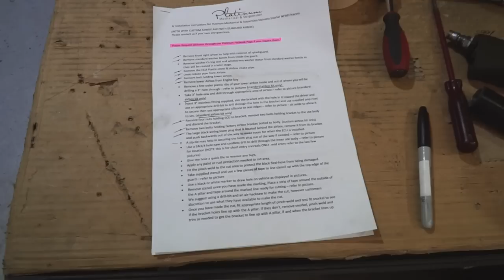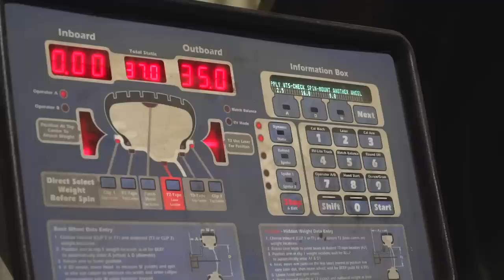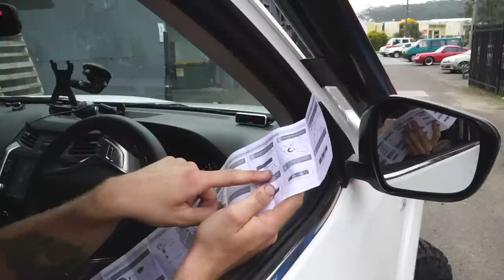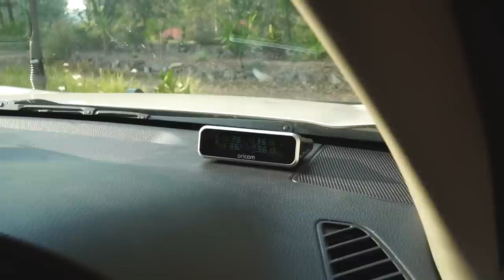NISSAN NAVARA OFFROAD BUILD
Day four at the mechanics modifying a 2019 Nissan Navara D23. Today we fit a stainless snorkel & airbox, adjustable rear sway bar, tyres and tyre pressure monitoring system.